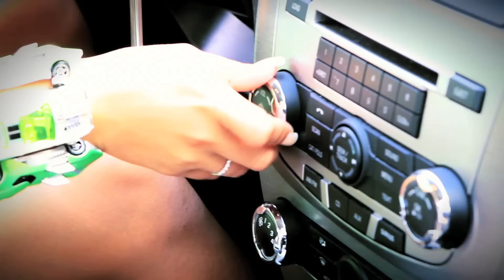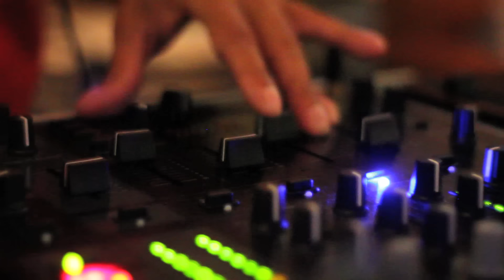Dj Mam's Feat Soldat Jahman & Luis Guisao - Zumba He Zumba Ha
NOUVEL EXTRAIT DU 1ER ALBUM DE DJ MAM'S "FIESTA BUENA"